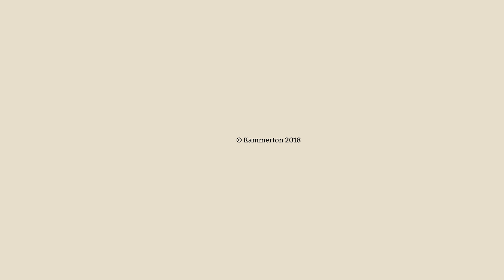Kammertone // Cool_Jazz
Hello Friends!
If you want, you can use this Song on YouTube.
Don't forget to credit me :)

Also, I would be flattered if you'd like to get any of my Songs on Bandcamp!

Love ya!